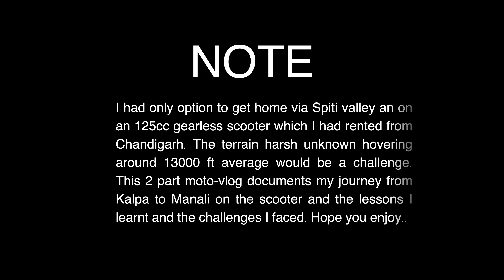Into the Unknown: Traversing Spiti Valley. Ep 1: Kalpa to Kaza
In September 2023, Himachal Pradesh experienced its most devastating rain disaster in recent history, prompting the declaration of a national emergency. Numerous roads were washed away, severely disrupting transportation across the state. By the grace of Mahadeva, I managed to complete my darshan of Kinnaur Kailash during this period. However, upon my return, I learned that the road connecting Chitkul to Shimla had collapsed beyond repair. Faced with this unexpected challenge, I found myself traversing the vast expanse of Shimla Valley on a scooter, an adventure I was initially unprepared for. In this next instalment of Doctor on a Scooter, I document the first half of this extraordinary journey from Kalpa to Kaza using a 360-degree camera, capturing the raw beauty and challenges of the untouched landscape of these lands of Shakti.

ONLINE COURSES & ML TOOLS
Foundations of Āyurveda Online Course

ML Self Discovery Tools on blueprints of Ayurveda, Yoga & Tantra

MY PUBLICATIONS
Single Malt Whisky: Bio-Hack Your Imprint: Ayurveda and Tantra Algorithms